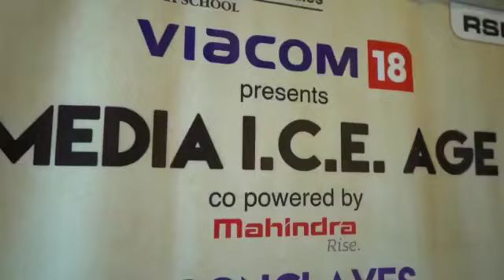"Media Ice Age 2020 (MIA)"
MIA 2020 is a college fest of DGMC which was held in Malad , Mumbai